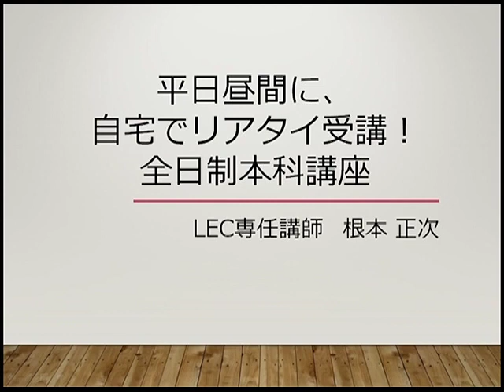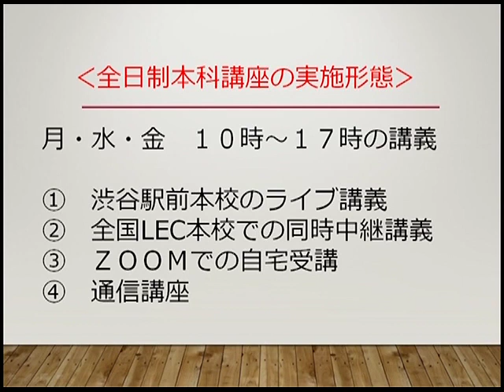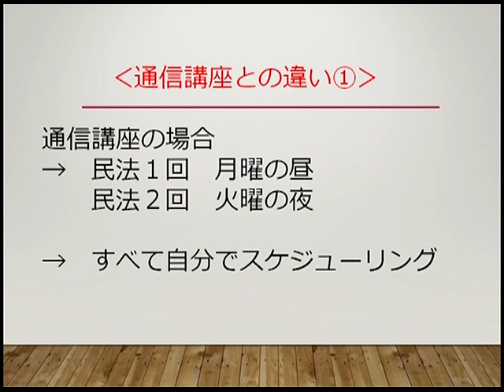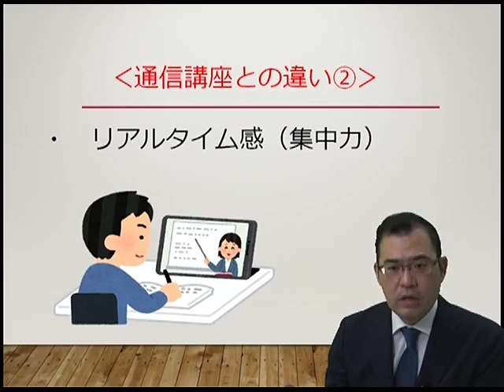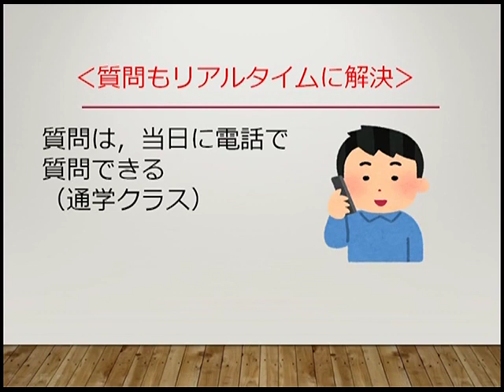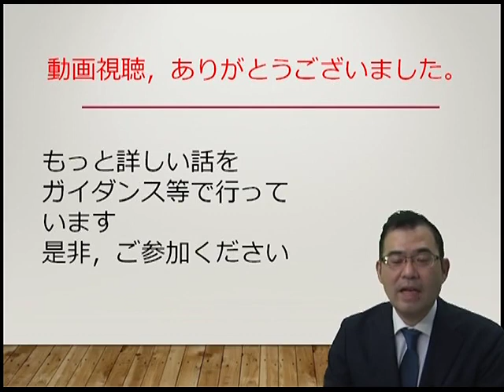【司法書士試験】平日昼間に、自宅でリアタイ受講！ 全日制本科講座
新全日制本科講座は平日の昼間を使って講義をしているカリキュラムです。
そして通学クラスでのご受講を選択される方が多いのが特徴です。
こちらの動画では、通学クラスのアピールポイントを担当の根本講師が紹介していきます。

▼根本クラス生講義実施校／渋谷駅前本校